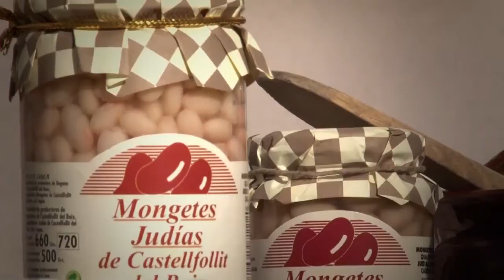La judía de Castellfollit del Boix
La judía de Castellfollit del Boix o mongeta de Castellfollit del Boix, es uno de los vídeos realizados para El Rebost del Bages, comarca catalana, que dedica este espacio para dar a conocer la importancia de sus productos y productores